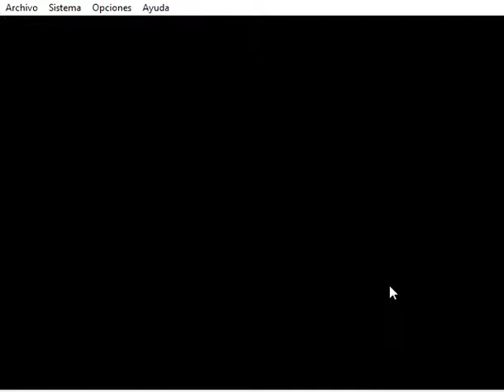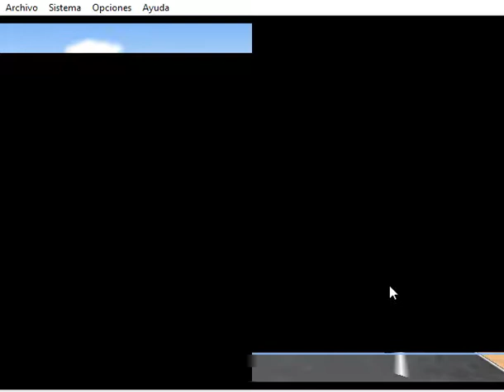Mario Kart 64 Short Gameplay